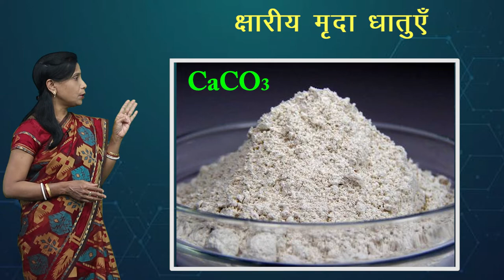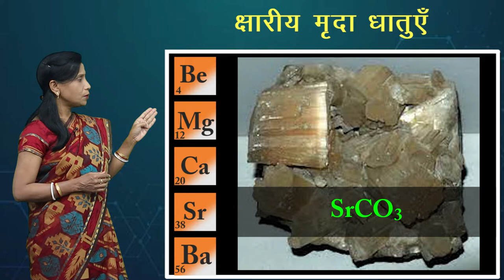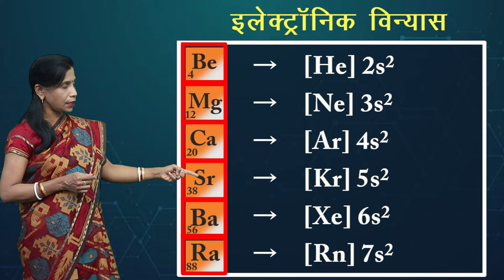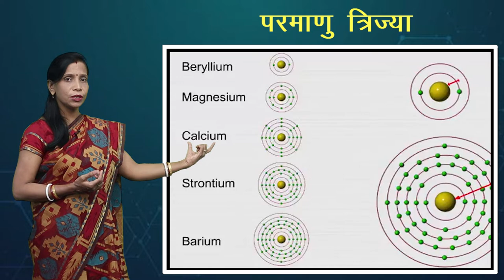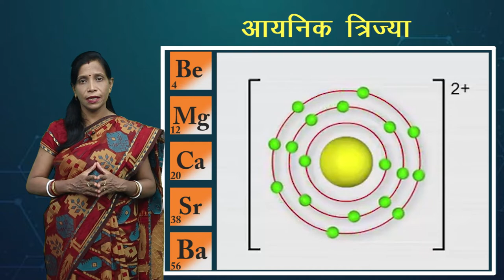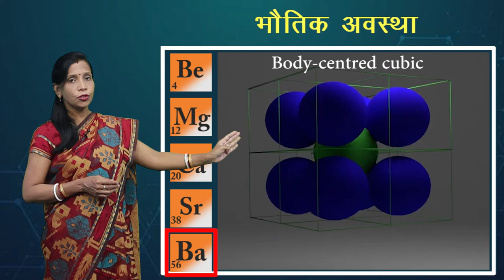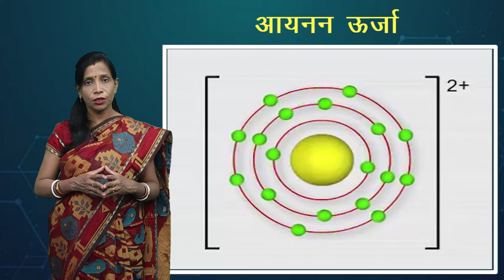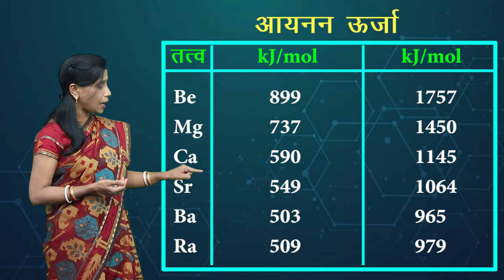CLASS 11th CHEMISTRY | CHAPTER - s - BLOCK ELEMENTS